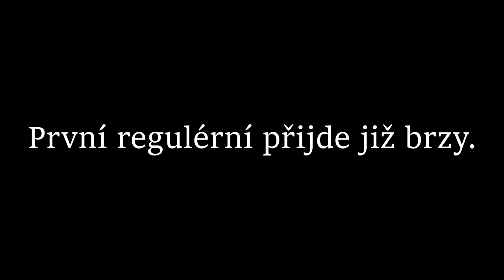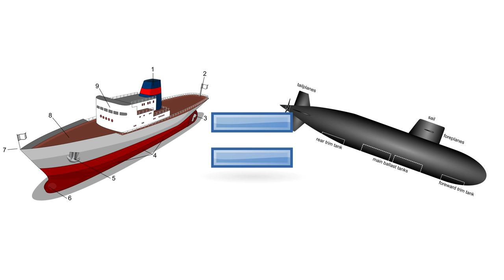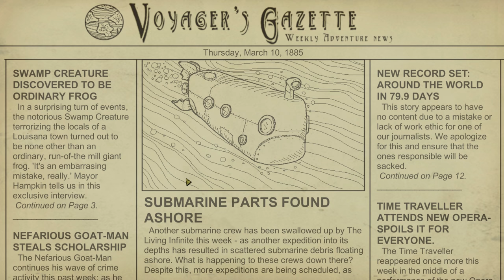NEMO A PÁTEK - We Need To Go Deeper w/ Mikey - #1